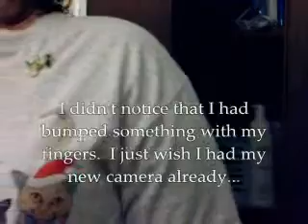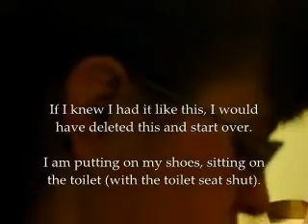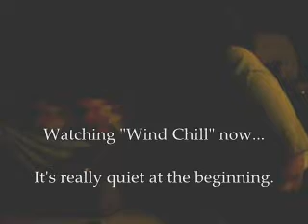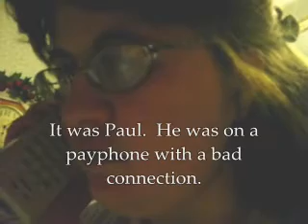Wednesday, November 21st, 2007